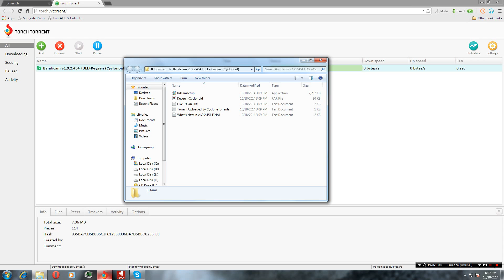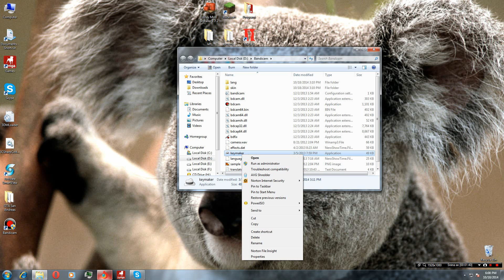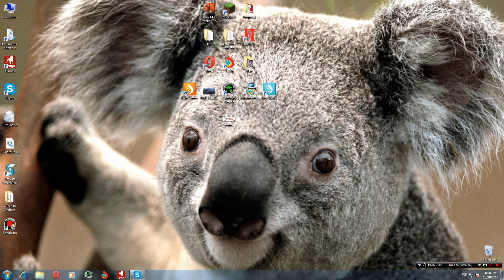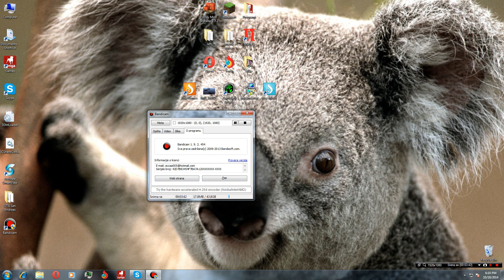kako skinuti bandicam i regristovati se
izvinite zbog onih glasova